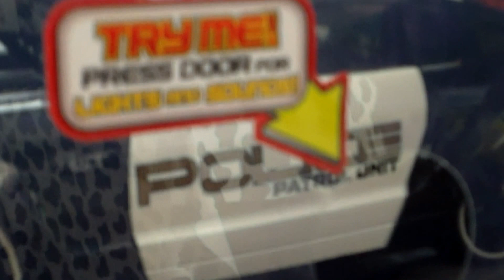Merci père Noël...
Mustang police...